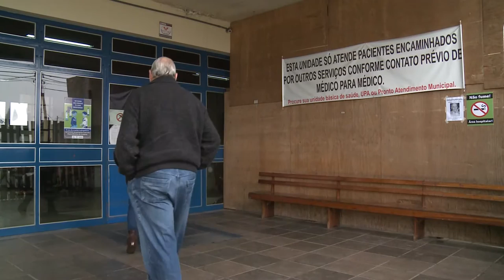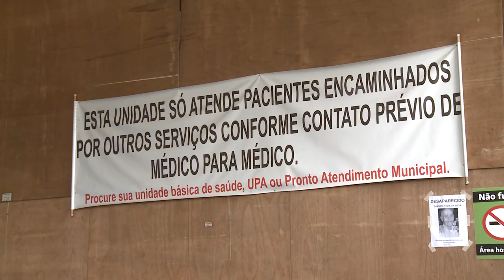Acontece na UFSM - HUSM reivindica credenciamento do Pronto Socorro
Super-lotação do Pronto Socorro do HUSM: direção aguarda definição do Governo do Estado para o credenciamento do Pronto Socorro como Hospital Especializado Tipo II. Esta decisão, acertada desde janeiro com as autoridades estaduais, e que pode ampliar a capacidade de atendimento.